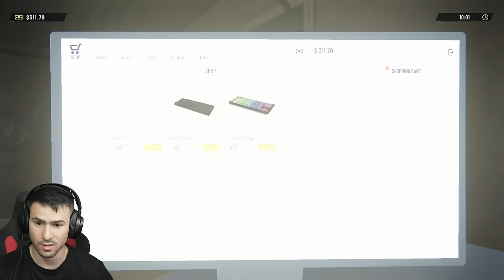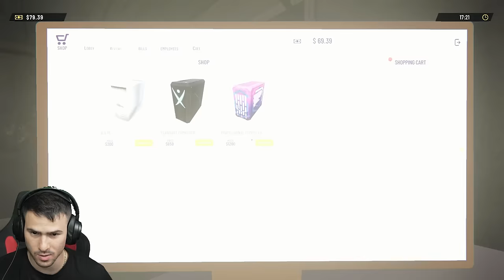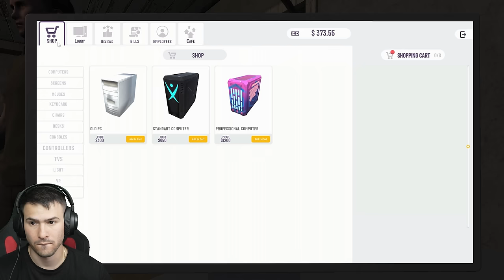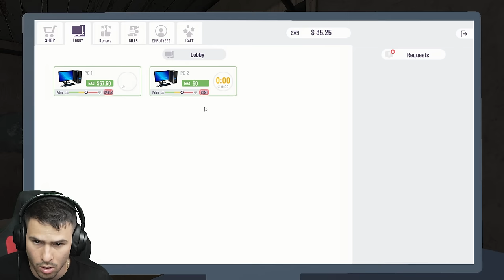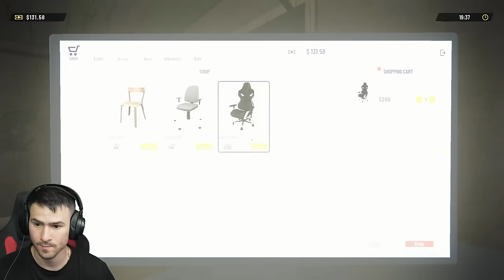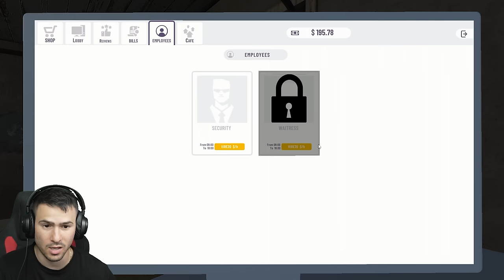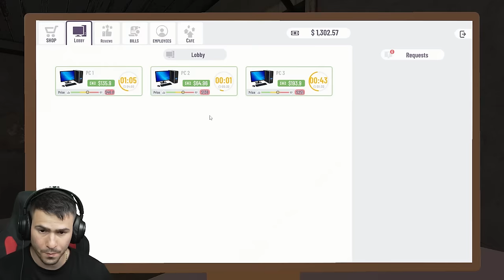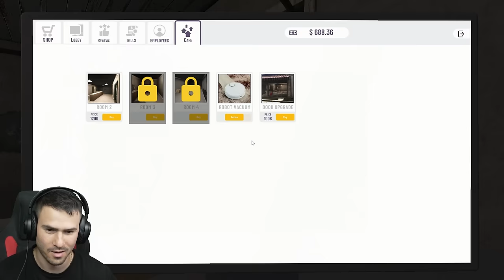ОТВАРЯМ КАФЕ С КОМПЮТРИ😍Internet Club Simulator